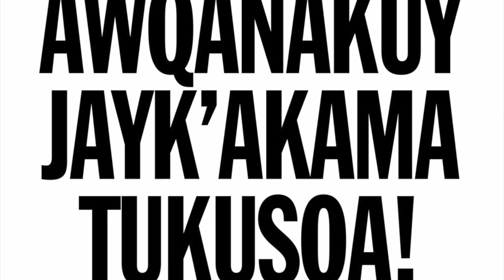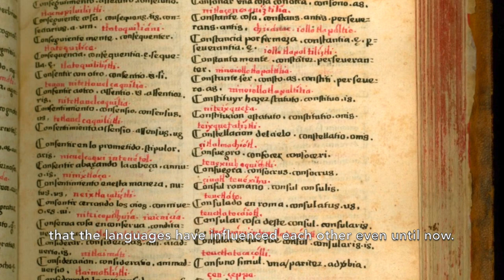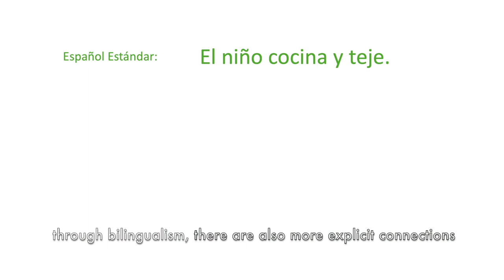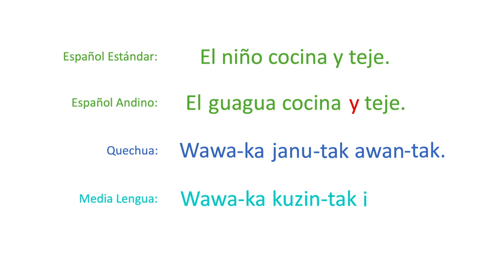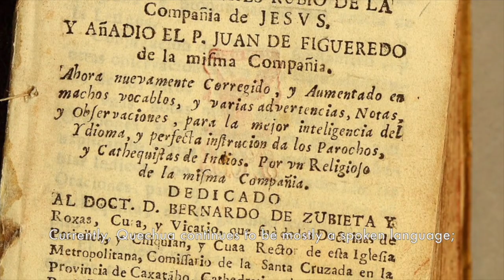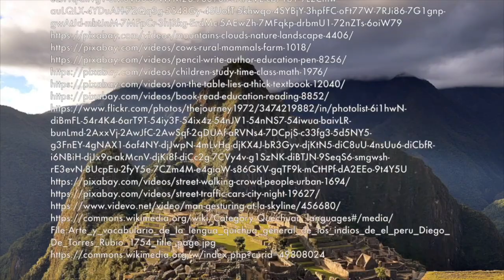Language contact between Spanish and Quechua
In this video, students from SPA 211 (Spring 2019) describe the current linguistic situation of the Quechua language and explore its contact situation with Spanish, the dominant language. They include excerpts of an interview with Prof. Liliana Sánchez (Rutgers University), examples of the linguistic influence of Quechua in Peruvian and Ecuadorian Spanish, and a commentary about bilingualism and language maintenance.